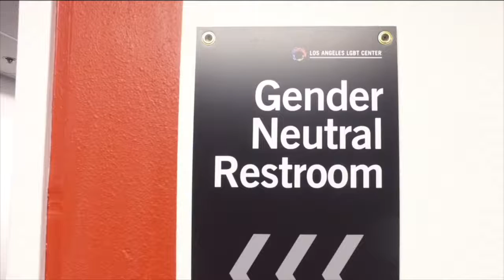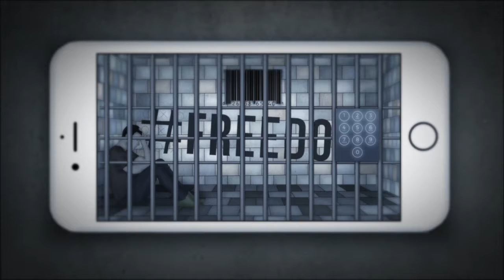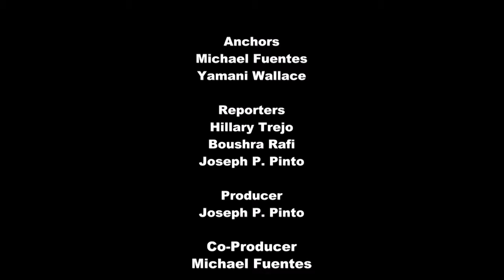Golden Eagle Film Festival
This episode of "The Program" was part of the 4750 Studio Production course at University California State Los Angeles.  The Golden Eagle Film Festival event took place on May 10 2018.  This segment aired on L.A. Channel 36  in the summer of 2018.